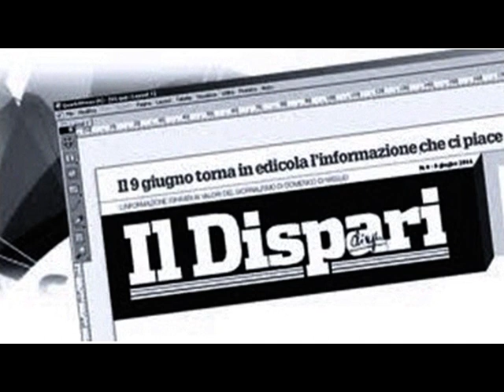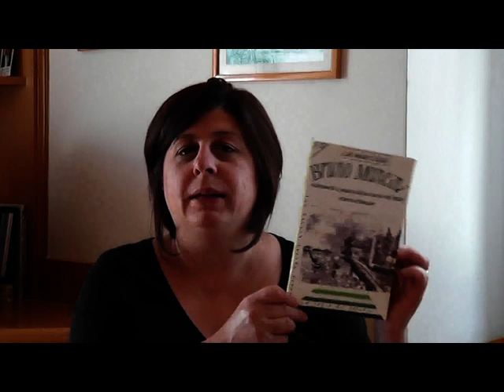5 Roberta Panizza La sagra del peccato introduzioni